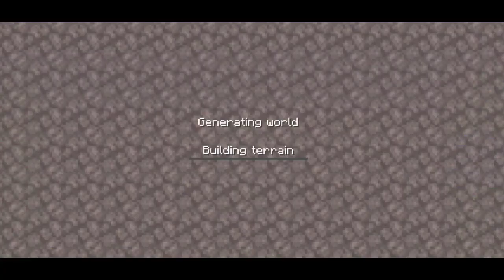Craft World Master Block Game 3D - SkyBlock - Part 1